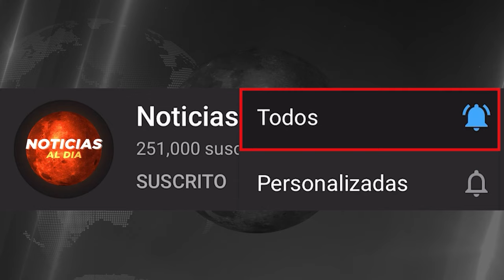NOTICIAS DE ECUADOR hoy 24 de ENERO 2024, Noticias De Ecuador Hoy Última Hora 24 SEGUROS EEUU HOY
NOTICIAS de hoy del diario montañés hoy 24 DeENERO2024  NOTICIAS de Ecuador hoy 24 de ENERO 2024, Noticias De Ecuador Hoy Última Hora 24 de ENERO 2024, Ecuador Ultima hora 24 DE ENERO 2024,
NOTICIAS de Ecuador del dia hoy 24 DeENERO2024
hoy NOTICIAS de hoy en Ecuador 24 DeENERO2024
gustavo pertro
Rodolfo hernandez

Noticias de Ecuador hoy 24 ENERO2024, en vivo, ultimas noticias de hoy en Ecuador 24 de ENERO,
NOTICIAS DE Ecuador HOY 24 DE ENERO2024,

hoy ultimas noticias de Ecuador 24 DE ENERODEL 2024,
Ultimas noticias, Ecuador hoy noticias, Noticias de Ecuador de
NOTICIAS Ecuador HOY 24 MARCH 2024, Ecuador NEWS

noticias de Ecuador del dia hoy 24 DE ENERO2024,
hoy NOTICIAS DE HOY EN Ecuador 24 DE ENERO2024,
ULTIMAS NOTICIAS HOY, Ecuador HOY ULTIMAS NOTICIAS,
Nicolás Maduro Ecuador hoy ENERO2024